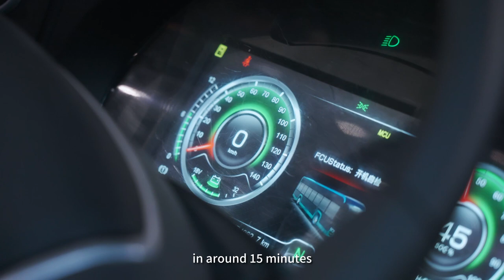Eco Expo Asia 2022 - Paul Bromley, Wisdom (Fujian) Motors Company Ltd